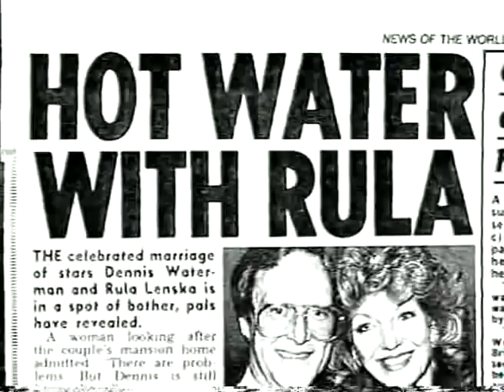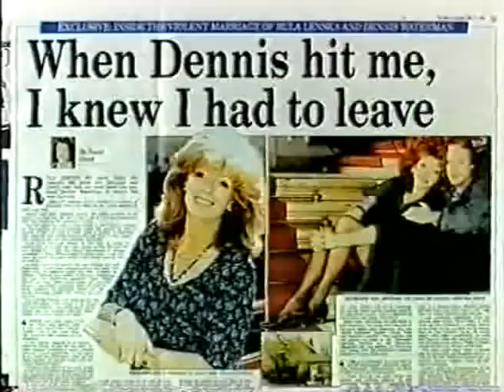Dennis Waterman Life & Times Documentary Part 3/3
Dennis Waterman talks to Vanessa Feltz about his personal life in the 90s.